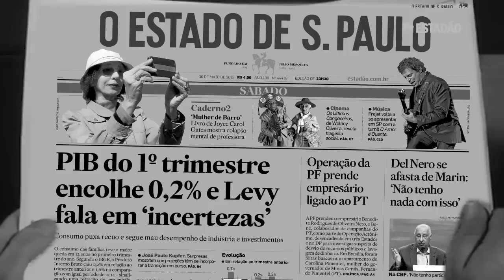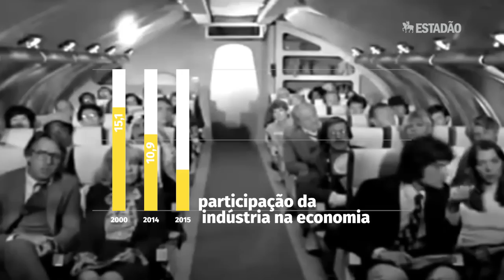PIB: Indústria encolheu e perdeu competitividade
A participação da indústria na economia brasileira é cada vez menor. Em 2014, foi de 10,9%. Em 2000, era de 15,1%. E, em 2015, tende a cair ainda mais